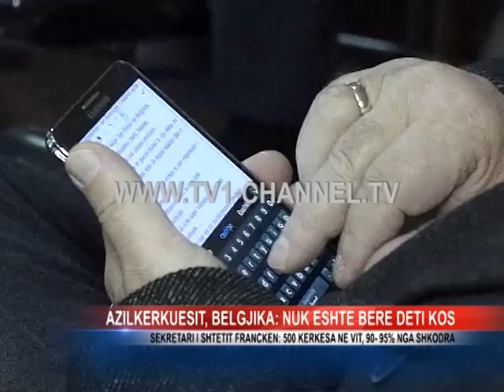Azilkerkuesit, Belgjika: Nuk eshte bere deti kos (Tv1-Channel)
“Belgjika nuk është vendi ku deti është bërë kos”. Me këtë fjali të lëshuar nga Shkodra, “kryeqyteti” i azilkërkuesve për Shqipërinë sekretari i shtetit për azilin dhe imigracionin në Belgjikë Theo Francken dëshmoi se vendi i tij është në alarm dhe durimi ka nisur të soset. Kjo për faktin e thjeshtë, pasi në vit numërohen mbi 500 kërkesa për azil dhe ku 90% e tyre vijnë nga veriu shqiptar